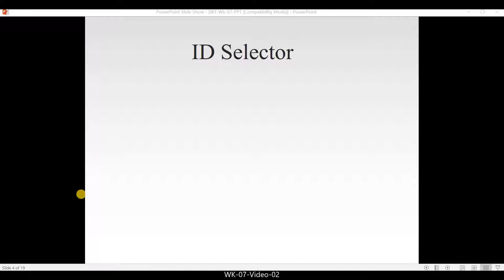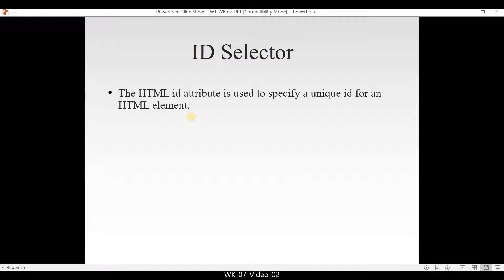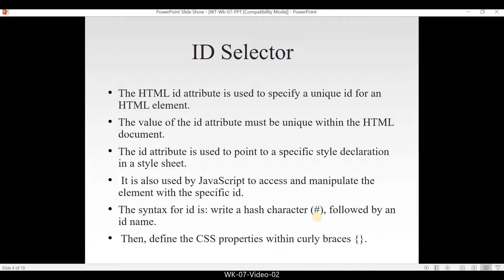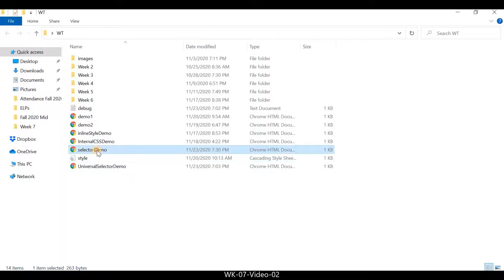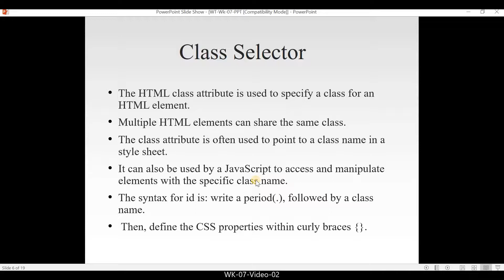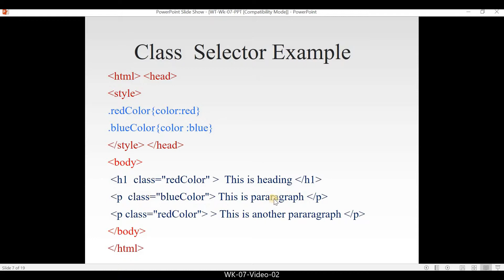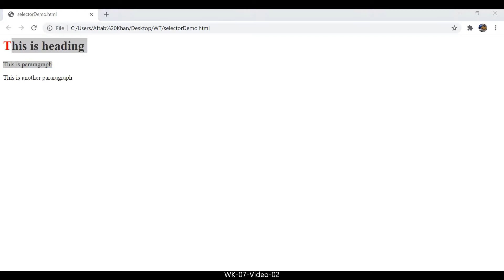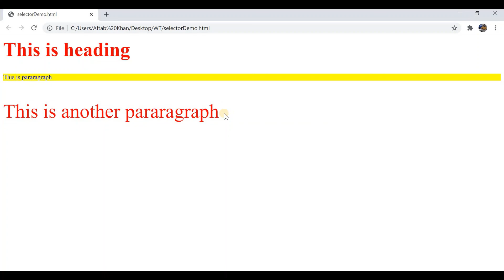WT Wk 07 Video 02 (ID and Class Selectors)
ID and Class Selectors